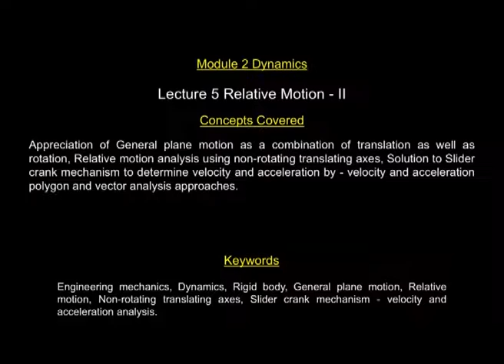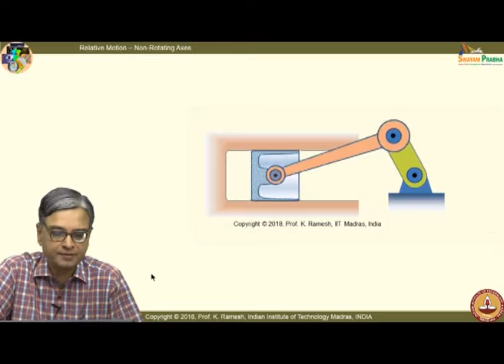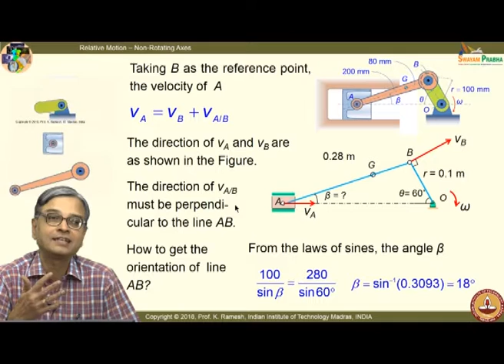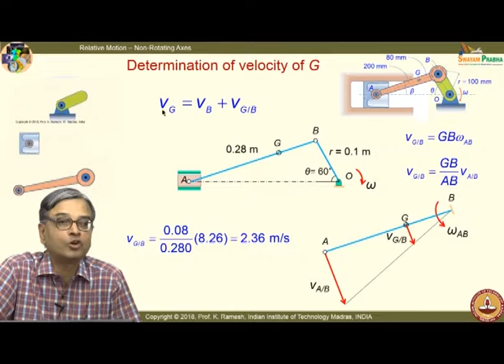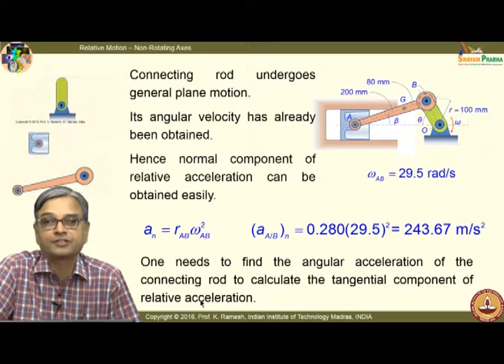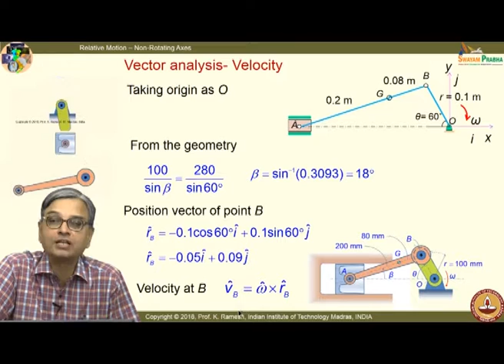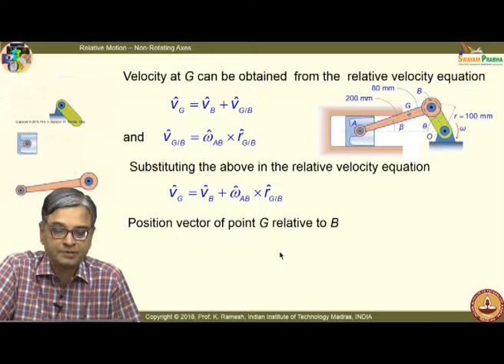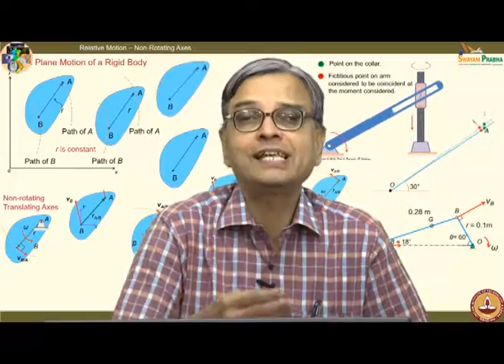Relative Motion II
Course: Engineering Mechanics